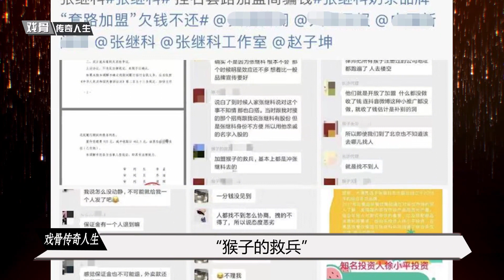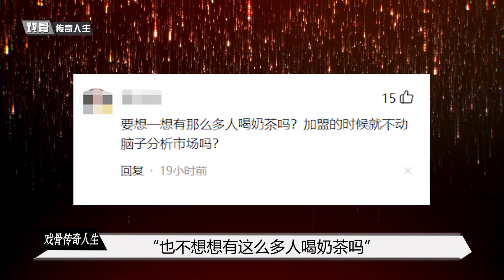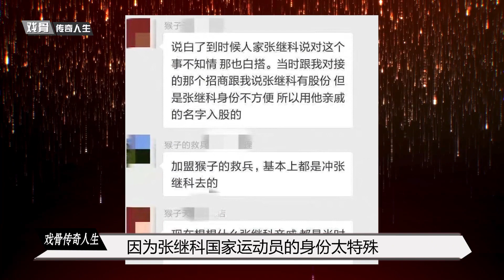又一奥运冠军出事！张继科深陷5000万诈骗案，刘国梁却更胜一筹